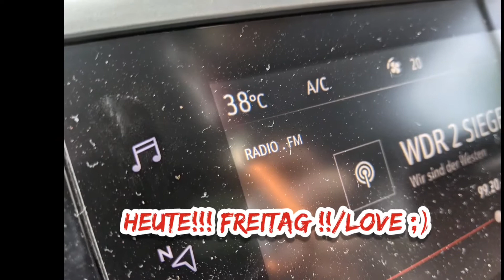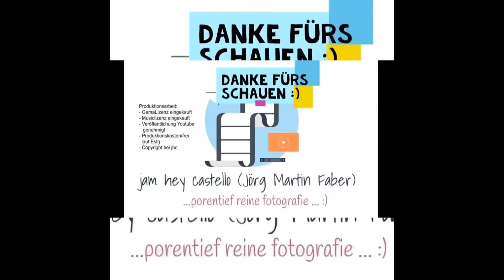Temperaturen "Juni" 2021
und es war eine verdammt "heisse" Zeit ;)
praktisch in NRW gleich Urlaub ;)